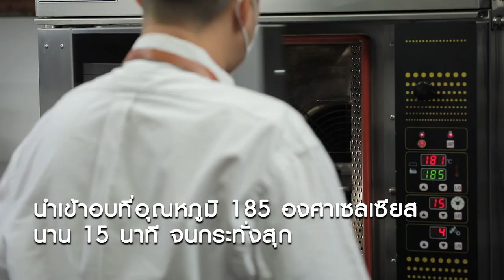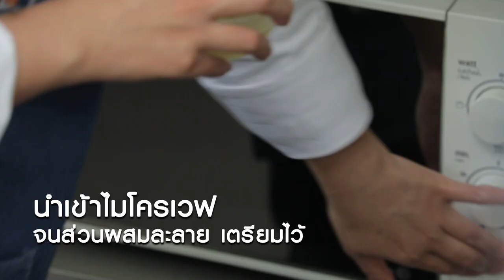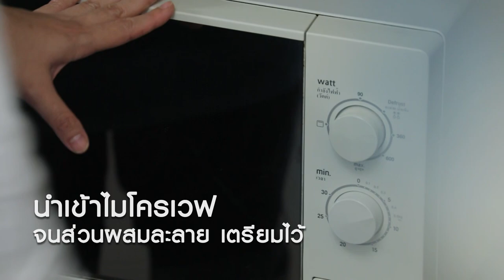รายการ "อดเปรี้ยวกินหวาน" อ.ยิ่งศักดิ์&ครอบครัว ขอเสิร์ฟความอร่อย EP.212 [3/3]